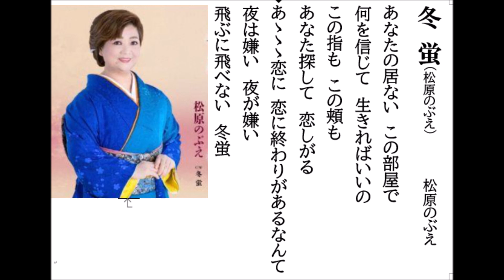詩吟・歌謡吟「冬蛍(松原のぶえ)」松原のぶえ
松原のぶえの最新歌です。月刊カラオケファン、歌の手帖、10月号より。